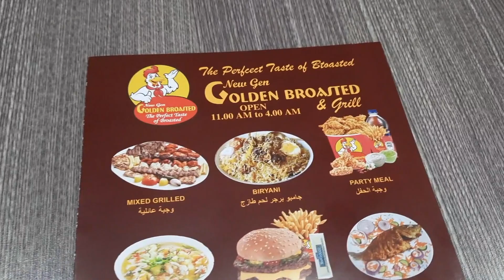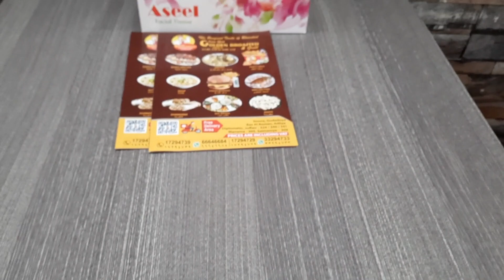Flat Mukbang 1